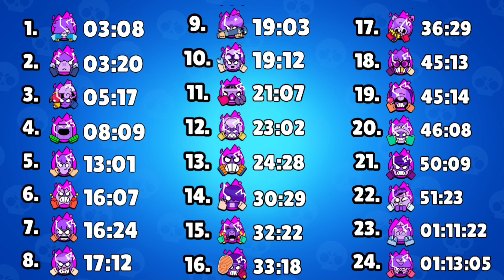EVERY Hypercharge vs Robot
all 24 hypercharge vs boss robot

©️ copyright -
all the content in this video was filmed , edited and uploaded by me ( LEGIT - Brawl Stars )